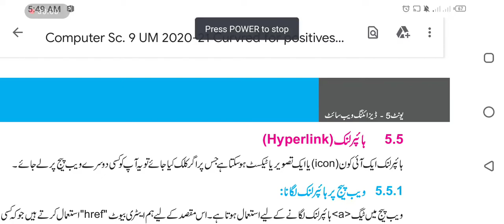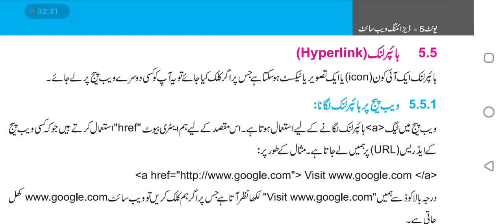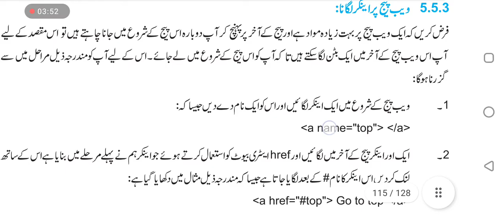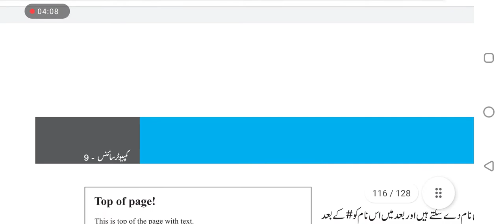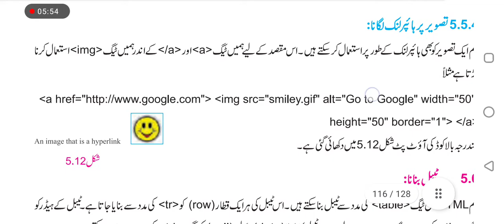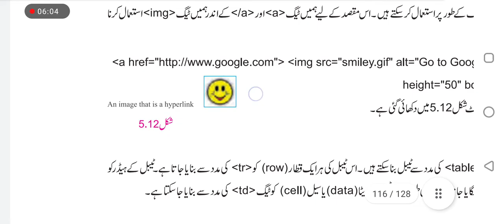what is hyperlink in html class 9 computer science ch 5 inurdu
Assalamualaikum Students! Hope you are all fine. We make free computer  science lectures for you.

☑️Unit#4 : Data and Privacy

☑️Unit#3 : Networks

Solved exercise in urdu medium

☑️Unit#2: Binary System

☑️Unit#1: Problem Solving

Here is the playlist of all chapters where we discuss every topic of 9th class book. We also solve exercise questions.

Unit # 1:  Problem Solving

Unit # 2: Binary System

Unit # 3: Networks